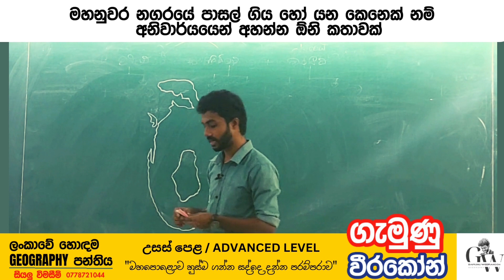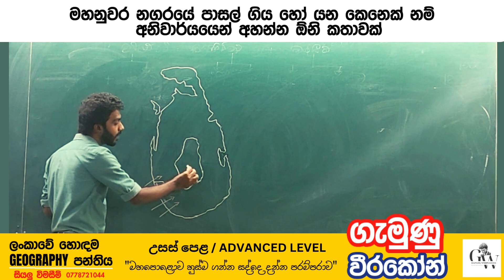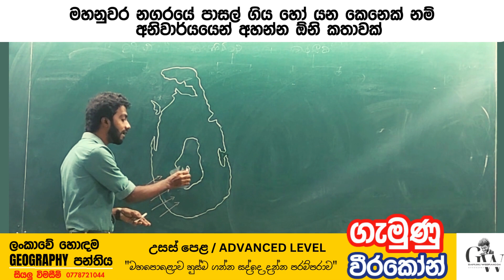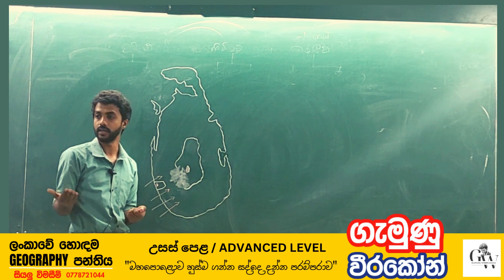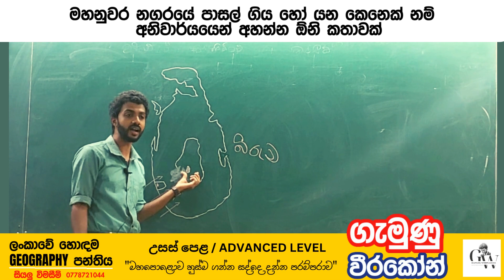A/L Geography | The most polluted city in Sri Lanka | ලංකාවේ දූෂිතම වායුව ඇති නගරය | GEO කුප්පිය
2025 උසස් පෙළ භූගෝල විද්‍යාව හැදෑරීමට බලාපොරොත්තුවෙන් සිටින ඔබට, ආසාවෙන් ඉගෙන ගන්න අපගේ පන්තියට දැන්ම සහභාගී වන්න!
පන්තියට සම්බන්ධ වීමට දැන්ම ඔබේ නම, නගරය සහ විභාගයට මුහුණ දෙන වසර සදහන් කර 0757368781 අංකයට WhatsApp පණිවිඩයක් එවන්න.
Face book හරහා ද සම්බන්ධ විය හැක.

නිට්-රෝමා | මහනුවර
රියෝ | මාතලේ
සෙනෙල්කා | ගම්පොළ
සිසුදා | වලල
පබසර | වත්තේගම

මගේ නවතම ටෙලිග්‍රෑම් සමූහයට එකතු වන්න.